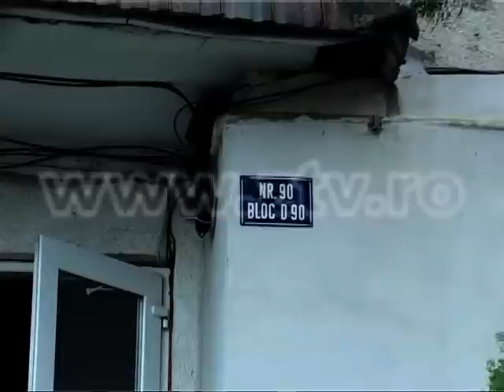EXCLUSIV! ATENTEI CADE!!!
reporter Emanuel Pavel operator imagine Arnold Schlachter voice over Anca Schlachter